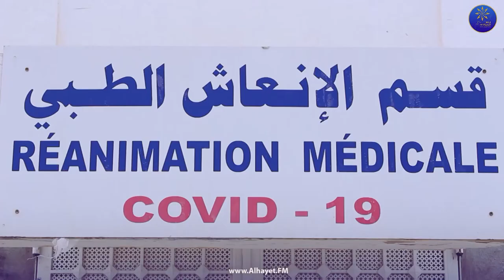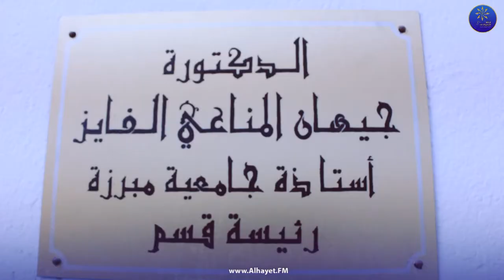كورنا من "جائحة" إلى مرض "متوطن"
شنوة تأثير تصريح فاوتشي على المواطنين كورنا من "جائحة" إلى مرض "متوطن"
وشنوة راي أهل الإختصاص في هذا !!